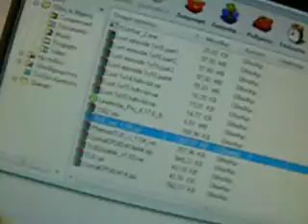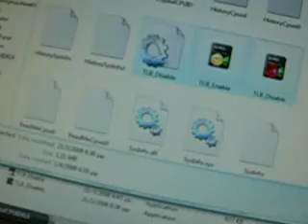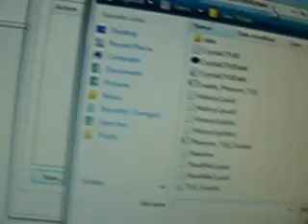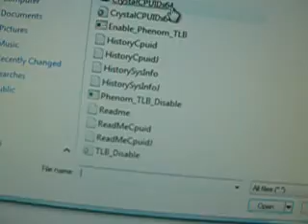tlb patch working fix for amd phenom 9500/9600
if it working please say thanx:-)